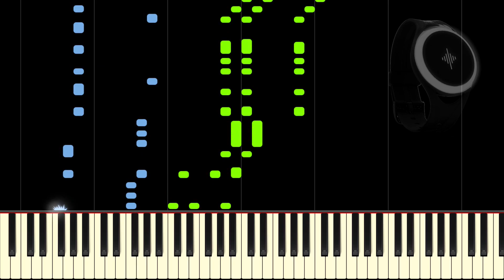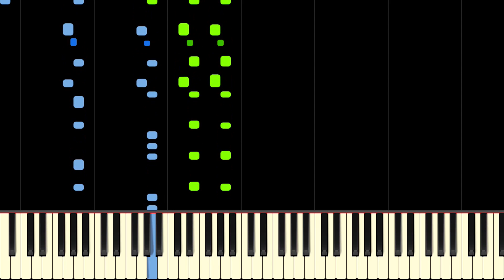When you get sponsored but make a piano piece instead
The Soundbrenner Pulse is an incredibly useful vibrating metronome, that Andrew has personally used to practice at the keyboard and organ! You can keep time effectively and discreetly by feeling the beats rather than hearing them: no more nightmares of loud clicks! If you play piano—or any other instrument—and want an effective (and stylish) metronome, visit the link above and use our code "BOSSPULSE" at checkout for FREE shipping anywhere in the world!

We hope you really enjoy this piece! We wrote it because we wanted to do something a little different than just made an ad. You can see how the Soundbrenner Pulse would work alongside the piece too!